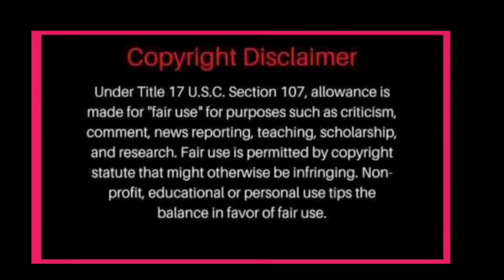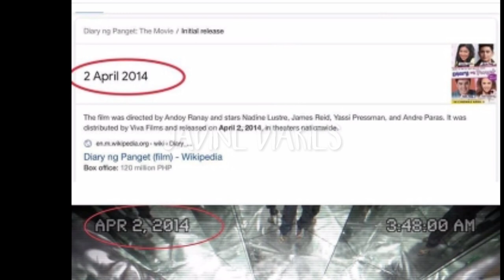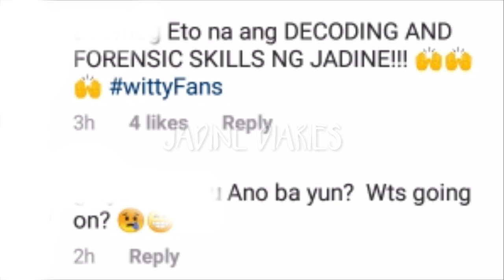ISA PANG HIDDEN MESSAGE NG MV NI KWEEN SA LATEST SINGLE DI INAASAHAN MALAMAN!JAMES MAY GUSTO SABIHIN